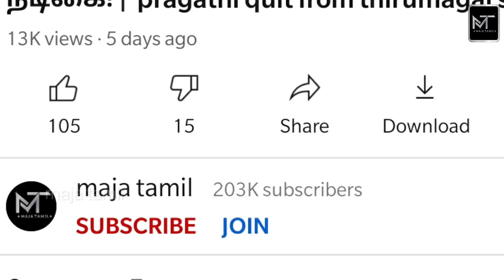அதிரடியாக பிரபல விஜய் டிவி நிகழ்ச்சியில் இருந்து வெளியேறிய ஜீவா! - MT